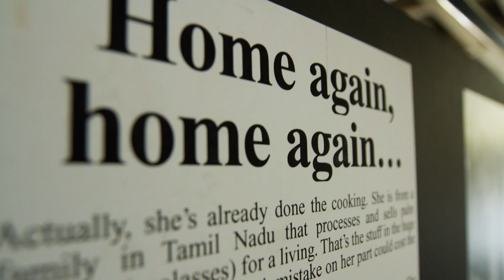Visible Work, Invisible Women: Photo-Exhibition | P. Sainath | Home again, home again… (Panel 8)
Visible Work, Invisible Women is perhaps the first fully digitised, curated, still-photo exhibition of its kind, which takes a physical exhibition and presents it online creatively